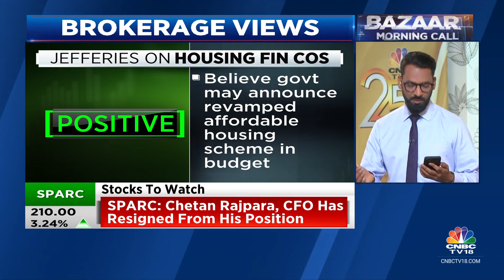CLSA Positive On Capex Sector, Jefferies Bullish On Housing Fin Cos & UBS Upgrades HDFC Bank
Brokerage Calls | CLSA is bullish on the capex sector. Jefferies is positive on the housing finance companies & believe that the government may announce revamped affordable housing scheme in budget. On the other hand, UBS has issued a buy rating on HDFC Bank.

n18oc_business